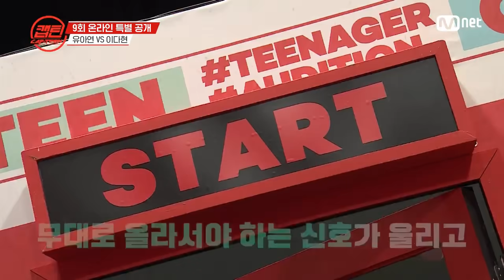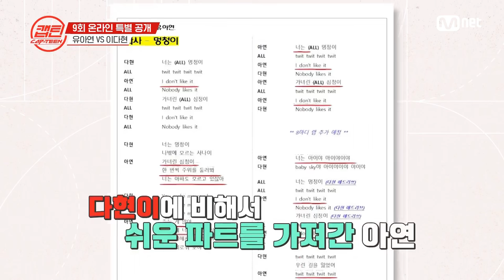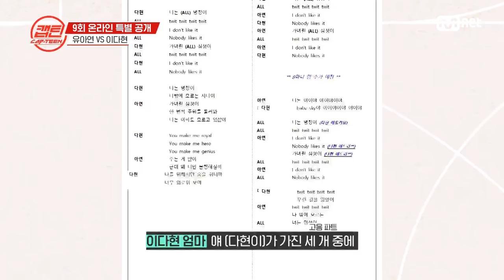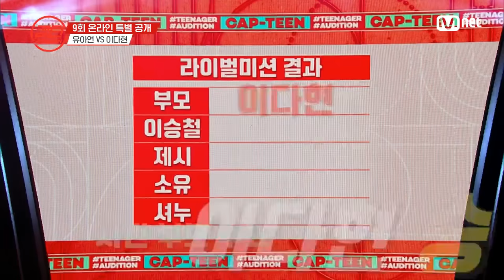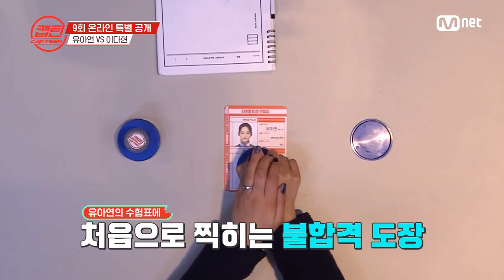[캡틴/9회특별공개] 강렬한 에너지♨ 어리지만 당찬 유아연 VS 이다현의 파워풀한 '멍청이' l 오늘 저녁 8시 30분 Mnet#캡틴 | CAP-TEEN EP.9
[캡틴/9회특별공개] 강렬한 에너지♨ 어리지만 당찬 유아연 VS 이다현의 파워풀한 '멍청이' l 오늘 저녁 8시 30분 Mnet

K-POP 패밀리 컴피티션이 시작된다!
부모 소환 십대 오디션 ‹캡틴›
매주 목요일 저녁 8시 30분 본방송